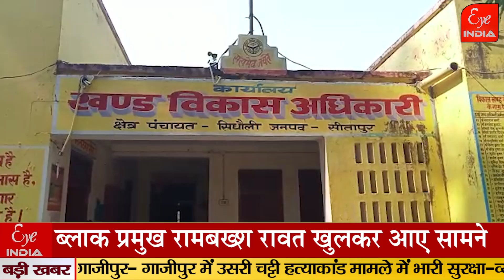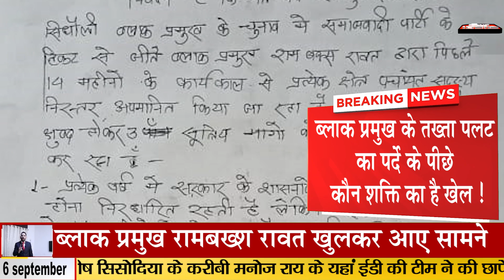ब्लाक प्रमुख के तख्ता पलट का पर्दे के पीछे कौन शक्ति का है खेल !